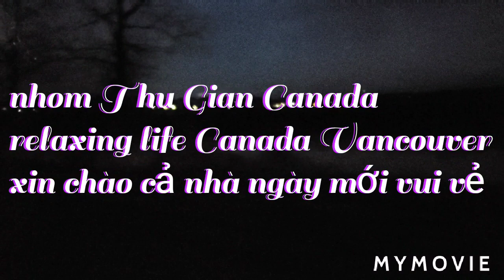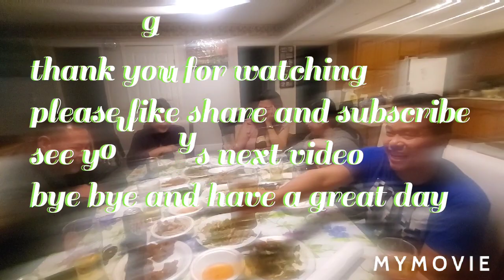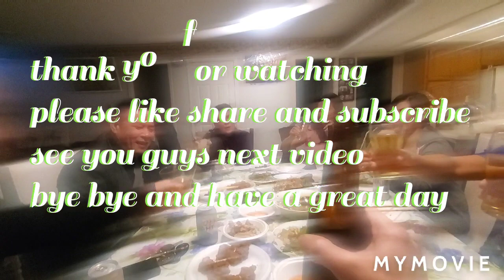BBQ silky chicken 🐔 at friend house and ...? về bạc liêu nhậu mồi bén # nhom thu gian Canada tap 421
đến nhà bạn làm vài món lai rai ngày tuyết rơi toàn mồi bén nhậu không say không về.